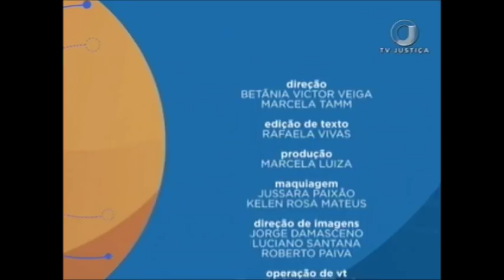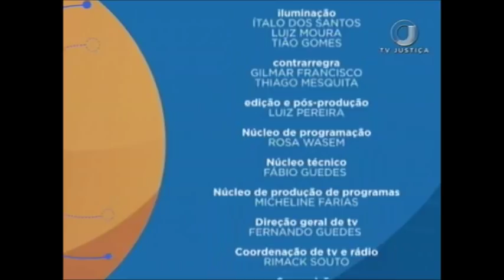Saber Direito Aula - Direito Constitucional - Controle de Constitucionalidade pós CPC- 2015 - Aula 1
A edição desta semana recebe o promotor de Justiça Samuel Sales Fonteles. Mestrando em Direito e autor de inúmeras obras jurídicas, o convidado vai apresentar curso sobre Direito Constitucional: Controle de Constitucionalidade pós Código de Processo Civil de 2015. Leia a íntegra da sinopse: 2r3QGzQ